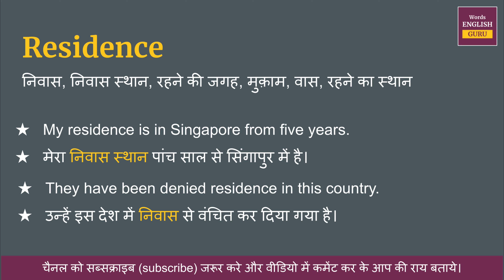Residence meaning in Hindi | Residence ka matlab kya hota hai | Residence means and hindi word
Residence ka hindi me arth hota hai  - निवास, निवास स्थान, रहने की जगह, मुक़ाम, वास, रहने का स्थान

इस video me aap Residence kya hota hai,  इसका matlab samjhenge, Residence ko english me kaise pronunciation karte hai aur Residence ko bolne ka sahi tarika kya hai ye bhi dekhenge.

aur saath mein Residence ke do example dekar samjhya gya hai jisse aap isko aur aachhe se learn sakte hai.

Covered Topics -
01. Residence ka hindi kya hota hai
02. Residence ka hindi word
03. Residence ka hindi mein matlab kya hota hai
04. Residence meaning in hindi
05. Residence ka matlab kya hota hai
06. Residence ka hindi meaning
07. Residence ka hindi matlab
08. Residence ka arth kya hota hai
09. Residence hindi meaning
10. What is hindi meaning of Residence
11. How to pronunciation of Residence
12. Residence ka hindi arth kya hota hai
13. Residence ki definition kya hoti hai
14. Hindi meaning of Residence
15. Residence kya hota hai
16. Residence meaning